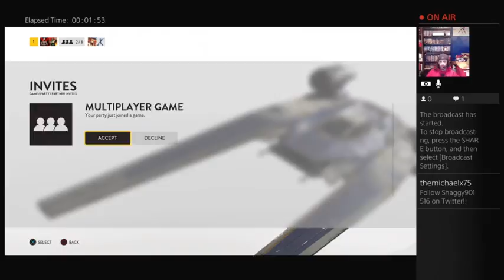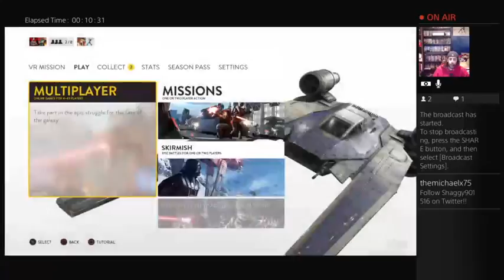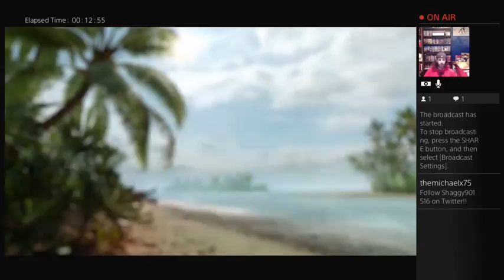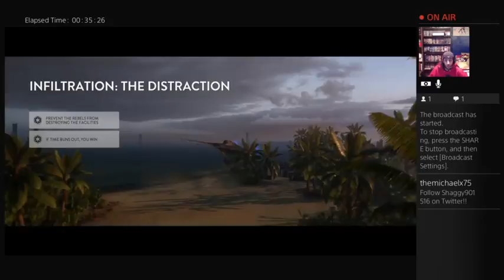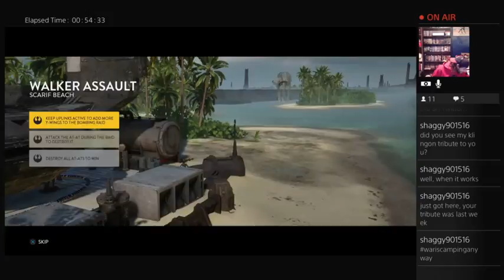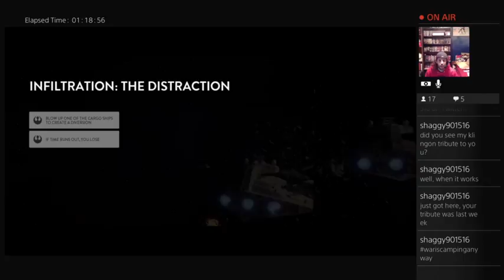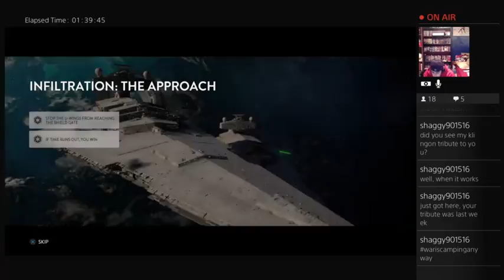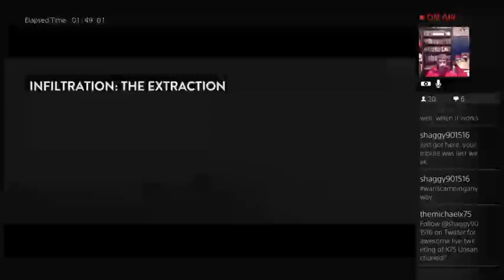X75 Unsanctioned - Rogue One!!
X75 Productions presents "X75 Unsanctioned" with host Michael Lindenbaum.

Join Michael and Dickson as they play Star Wars Battlefront.

Live tweeting by @shaggy901516!